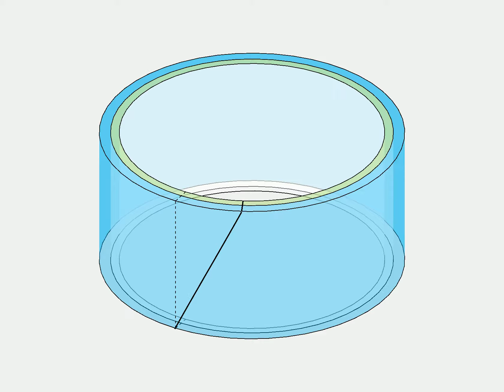inflation induced twist with inversion and perversion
This special tubular configuration comprises two isotropic layers with a twist incompatibility that enable twist upon inflation!

Our paper on this fascinating topic is coming soon!

Simulation: Nir Emuna